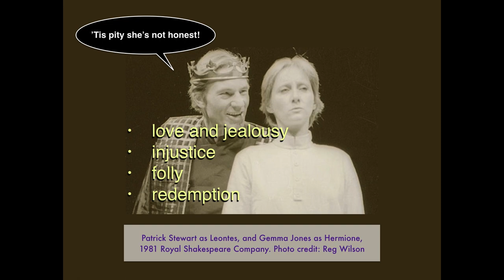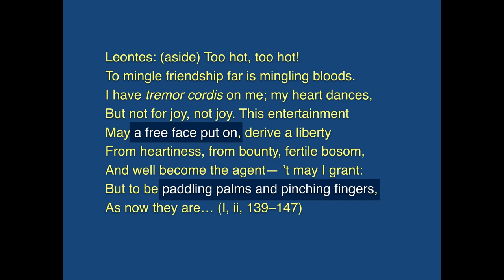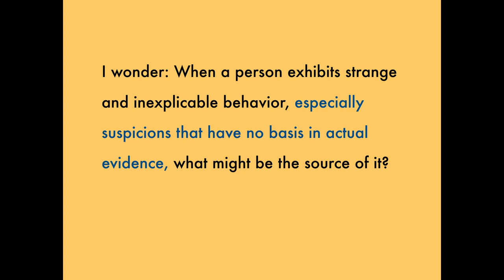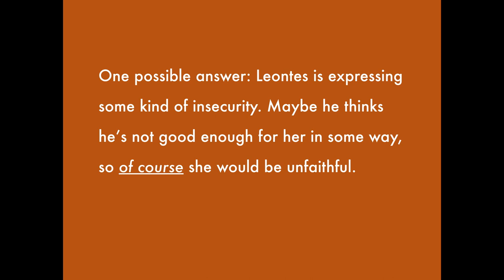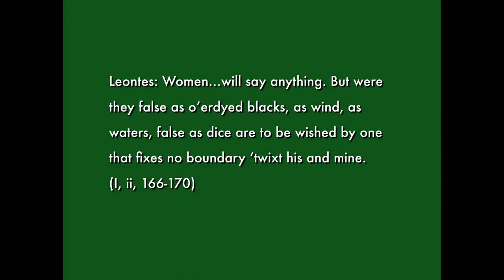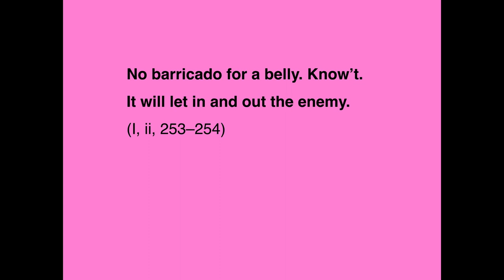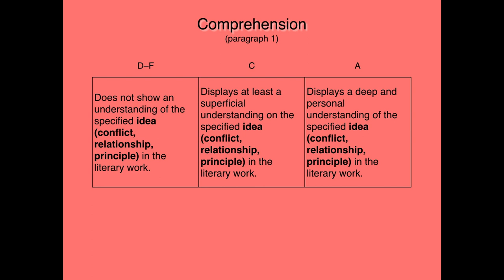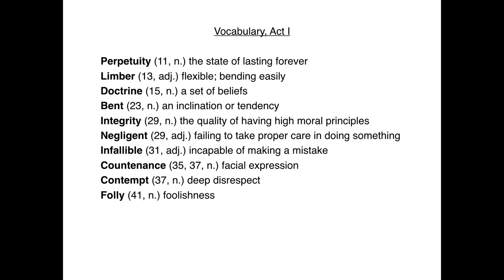The Winter's Tale lessons: 1 of 3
Shakespeare's Winter's Tale is an under-appreciated play about jealousy and sexual obsession. King Leontes for no apparent reason becomes murderously jealous of his wife, Hermione, and best friend, Polixenes. It echoes Othello and King Lear in that we witness a man's descent into madness.

Vocabulary words from all 5 acts of the play still in use today are provided, as well as a response journal question and a rubric with which to score It.

This video is followed by part 2 (Acts II and III) and part 3 (Acts IV and V).

Pinched for time? These videos have much of what a secondary teacher would need to begin planning a curriculum around this play. The Winter's Tale is probably not suitable for children younger than 14 due to its many sexual references.

Comments welcomed! Choose 1080p for sharper images. Check me out on Twitter @mistersato411